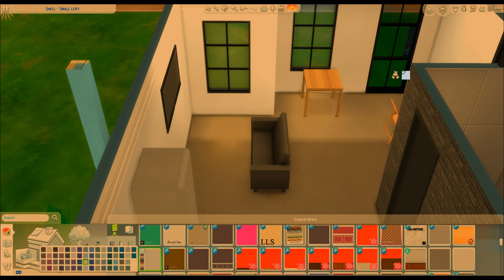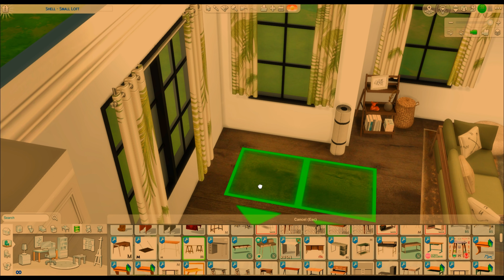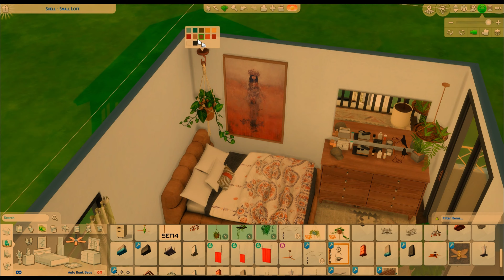Modern Loft Build | Sims 4 CC Build